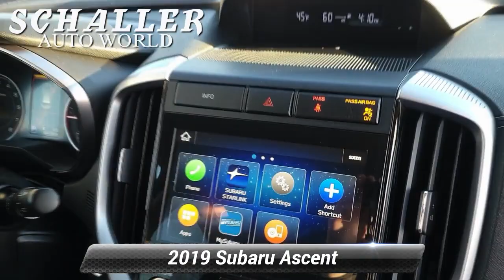Used 2019 Subaru Ascent Premium, New Britain, CT HP22671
Schaller Honda

Magnetite Gray Metallic 2019 Subaru Ascent Premium 2.4L DOHC Lineartronic CVT AWD21/27 City/Highway MPGAwards:* 2019 KBB.com 12 Best Family Cars * 2019 KBB.com 10 Favorite New-for-2019 Cars * 2019 KBB.com 5-Year Cost to Own Awards * 2019 KBB.com Brand Image AwardsSchaller Auto Group has TWO Used Car Locations: Right off Route 9 in New Britain and Route 9 and the Berlin Turnpike in Berlin. All of our Pre-Owned Vehicles go through our Comprehensive 125 Point Quality Inspection. Every Schaller pre-owned vehicle comes with warranty coverage! With all budgets in mind we now offer Schaller Value Cars starting at $2,995 and include a 30 day satisfaction guarantee and all come with a FREE Carfax Vehicle History Report. The Schaller Auto Group is Family Owned and Operated for Over 65 Years, and is known for Selling Top Quality Used Vehicles and Standing behind them After the Sale!

[RLVID:4884:a362ad4559d3c0f3:fa1077f2eaa566a2:1]